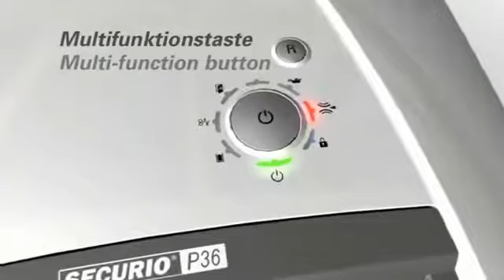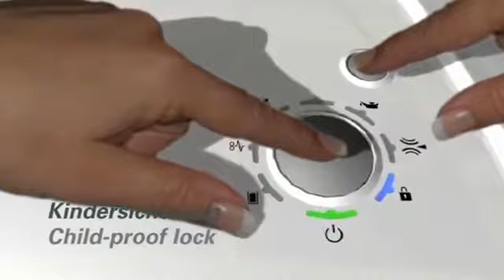HSM SECURIO Professional Shredders - Overview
The HSM SECURIO P44 1870 is a 3.9mm Strip Cut shredder and the Highest Capacity Departmental Shredder on the Market today. The machine is a Mobile, High performance model designed for entire Departments and Large Office Floors. It has a strip cut security level of P-2. For High Security Level 5 and 6 please see the SECURIO P44 HS.